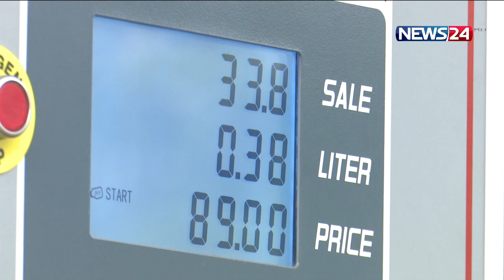জ্বালানি তেলে প্রতিদিন লোকসান ৫০ কোটি টাকা, দাম বাড়াবে না সরকার | News24